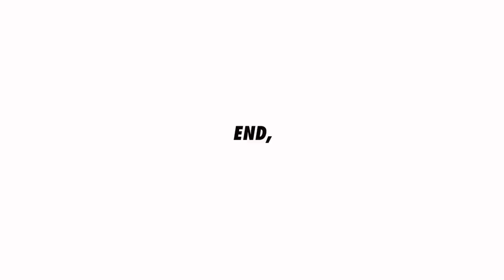W39_Shelf Cabinet by plywood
Making shelf cabinet by plywood.

ViTTEN is woodworking work shop in Seoul, Korea